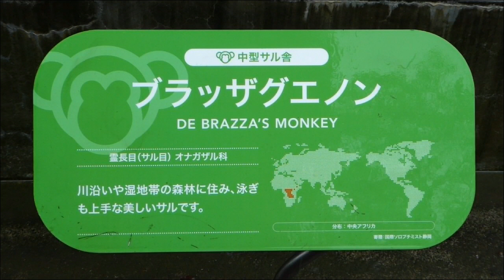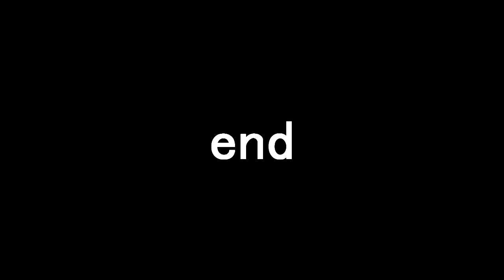2016.8.28 DE BRAZZA'S MONKEY ブラッザグエノン 赤ちゃん今日も元気（日本平動物園）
６月３０日生まれの赤ちゃん、８月中旬生まれの赤ちゃん　共に元気でした。